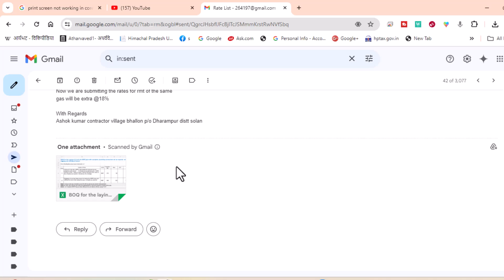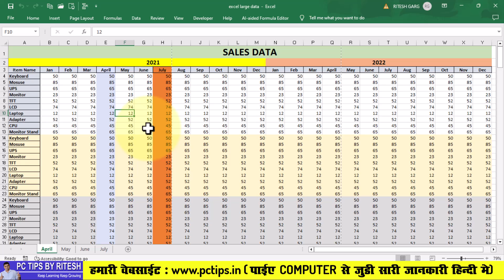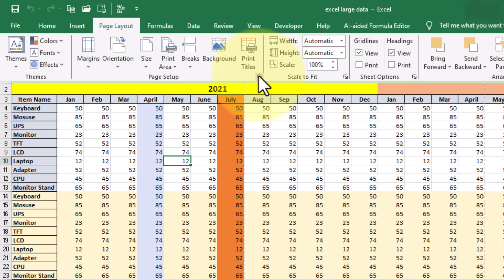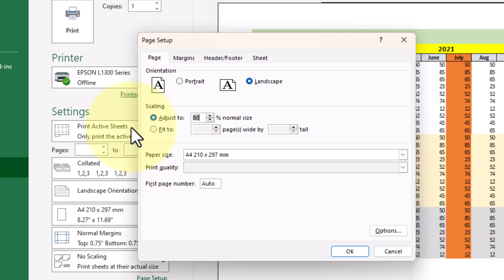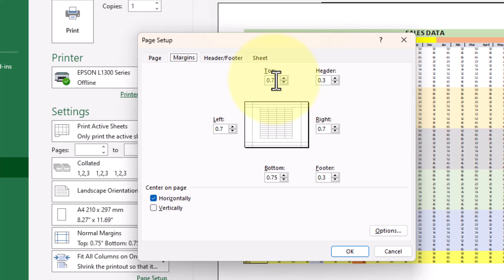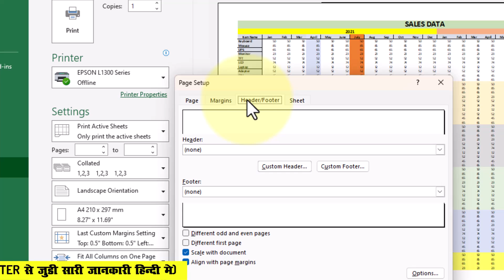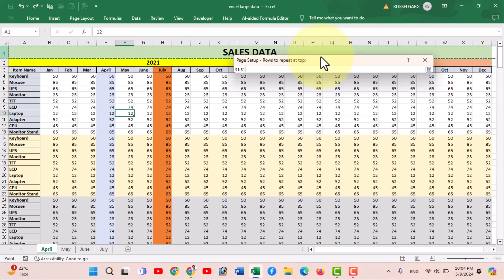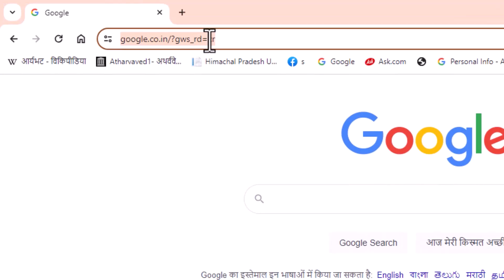HOW TO PRINT LARGE DATA IN EXCEL || PAGE SETUP IN MS EXCEL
Welcome to our channel @cre@CreativeLearningbyRitesh aaj hum seekehge ki aap ms excel main large data ka print a4 size pe kaise print kar sakte hai wo bhi bohut hi easily, so aaj hum seekehge page setup in ms excel wo bhi bohut hi quickly.

Key Topics Covered :
📐Adjusting Margins and Orientation
📏Setting Print Areas for accuracy
🖨️Print option for Professional Documents
📊Optamizing Layout for Print Setup